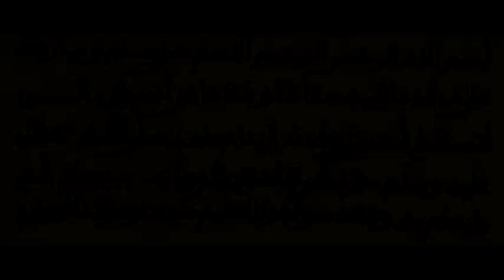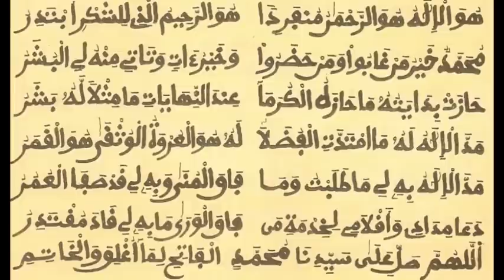Bayakhtou & Allahou Baaqin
Serigne Cheikh Ndiaye